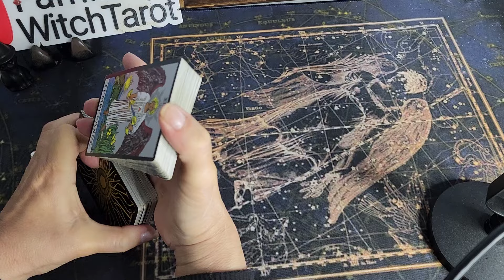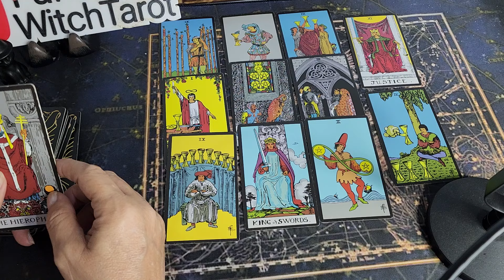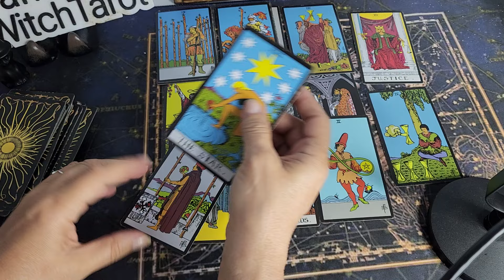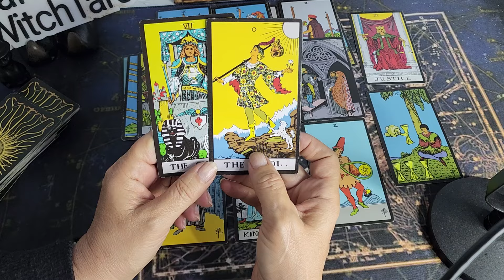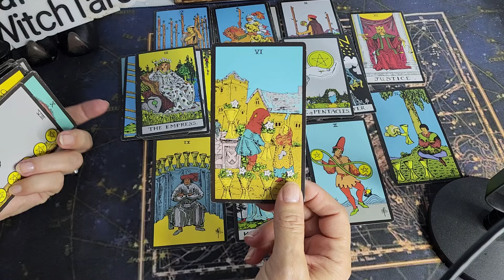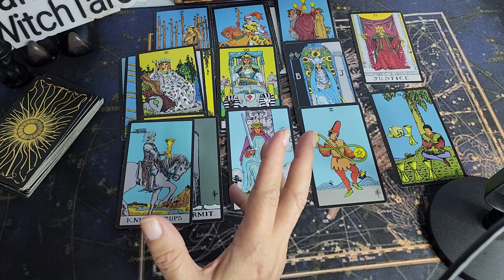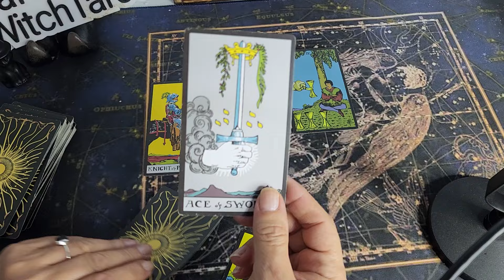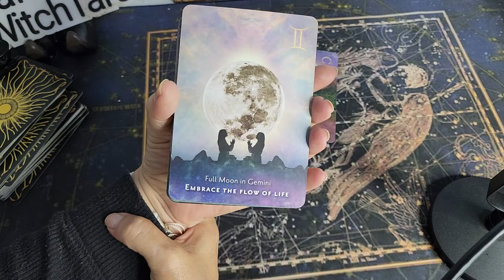PISCES ♓️. THIS IS SO GOOD IT RUINS ALL YOUR PLANS 🤯 why now????????